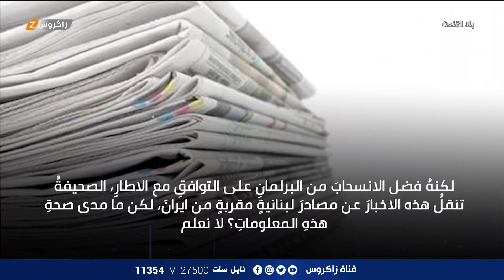بلا أقنعة مع هيفاء الحسيني | قلق العملية السياسية بين انسحاب التيار وجلسة البدلاء غدا